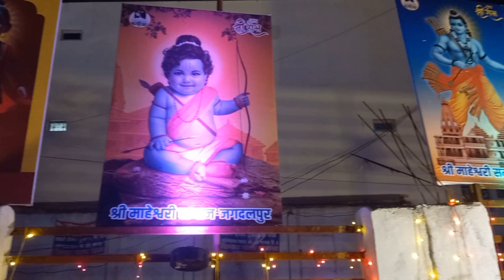Jagdalpur me Shri Ram ji ki bhaktho ka hua bhid|जगदलपुर में श्री राम जी के भक्तो के हुआ भिड़ 🙏🙏2024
hit likes
lot's of 💕💕